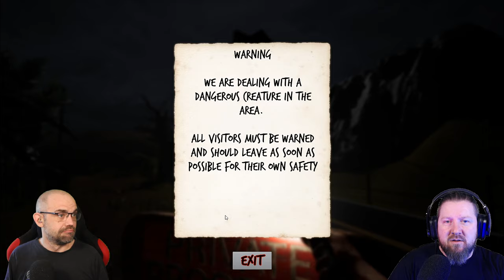WHAT HAPPENED AT THE FARM [Demo] - Ein Monster terrorisiert eine Farm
Max Horror hat´s mal wieder getan. In dieser schaurig-schönen Demo geht uns der Sprit vor einer alten Farm aus. Beim netten Anfragen nach Benzin bekommen wir sehr schnell mit, dass auf dieser Farm etwas schreckliches sein Unwesen treibt.

▪ TITEL: WHAT HAPPENED AT THE FARM (Demo)
▪ PLATTFORM: PC
▪ GENRE: Survival Horror
▪ RELEASE: 2021
▪ STUDIO: MaxHorror
▪ PUBLISHER: MaxHorror